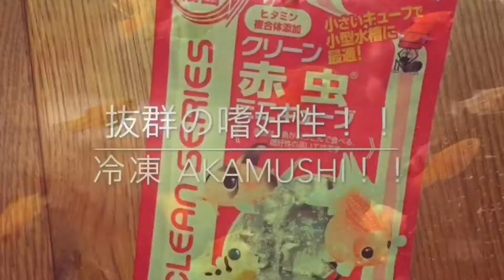33 おしゃれな雲山石レイアウト60cm水槽立ち上げ/ Nature aquarium? Stones layout with aquatic plants!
今回のレイアウト素材は…雲山石！ヒーターと底面フィルターの煙突を、親石の後ろ側に配置して隠しました。左側には花壇を作り、ハイグロフィラピンナティフィダと、アヌビアスコーヒーフォリアの赤ちゃんを植えました。
アヌビアスコーヒーフォリア
アヌビアスアフゼリー
アヌビアスバルテリーナナ
アヌビアスナナゴールデン
アヌビアスミニマバリエガータ
ブセファランドラ sp. グリーンウェービー
水質検査：pH、アルカリ度、亜硝酸態窒素量、硝酸態窒素量

Layout is...Cloud mountain stones! Heater and chimney of the bottom filter are hidden behind the parent stone. On the left, a flowerbed will be planted to plant Hygrophila pinnatifida and a baby of Anubias barteri Coffeefolia.
Hygrophila pinnatifida
Anubias barteri Coffeefolia
Anubias afzelii
Anubius minima variegata
Bucephalandra sp. Green Wavy
Test：pH, Alkalinity, Mitrite nitrogen, Nitrate nitrogen

【Play lists】